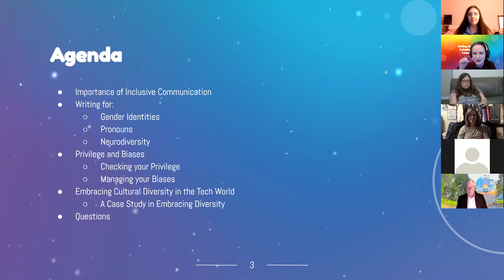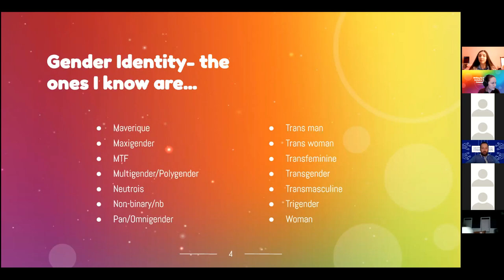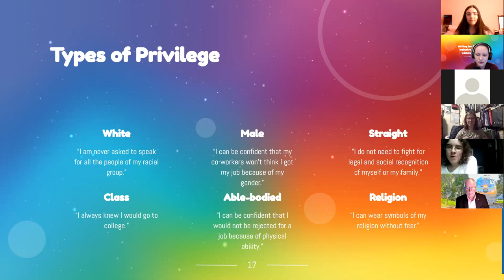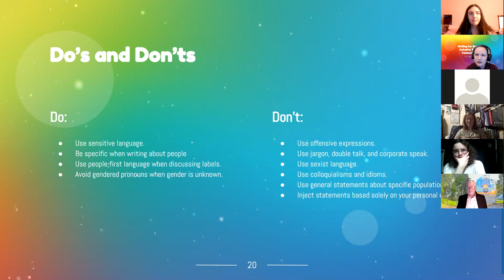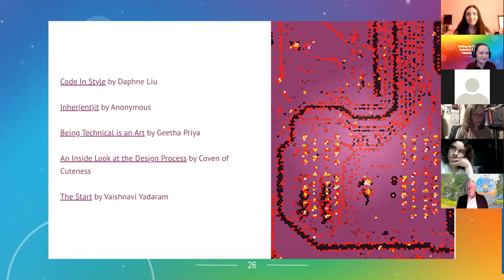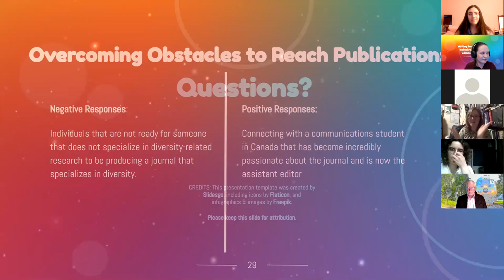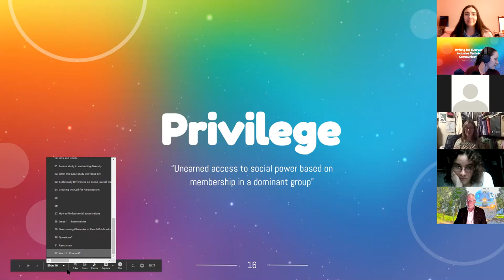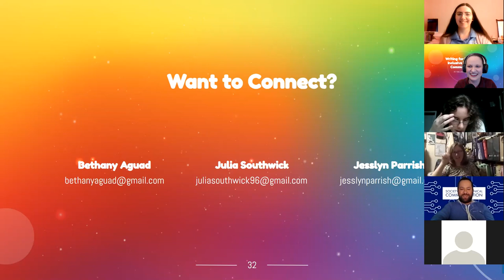Writing for Everyone: Inclusive Technical Communication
STC Florida February Chapter Meeting
As technical communicators, the documentation we create needs to incorporate a wide range of viewpoints and perspectives, promoting responsiveness and engagement with our message. By embracing inclusive communication, we make our products and services more accessible to everyone. It's our responsibility to ensure we are including people regardless of culture, race, ethnicity, gender, sexual orientation, age, disability, socioeconomic status, or appearance.